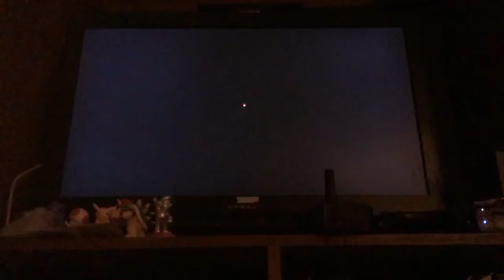Super Mario galaxy 2 part 9